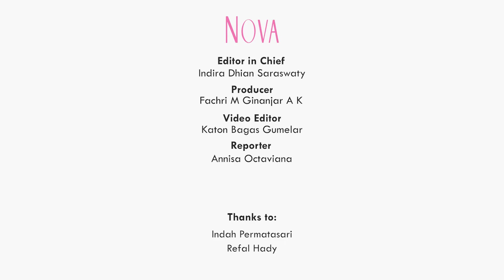Tantangan Indah Permatasari Shooting Wedding Agreement Series Ketika Pandemi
Indah Permatasari harus syuting di masa pandemi demi Series Wedding Agreement. Apa saja tantangan yang dialami Indah Permatasari?

EDITORIAL OFFICE
Gedung Green
ADVERTISING
Gedung Green